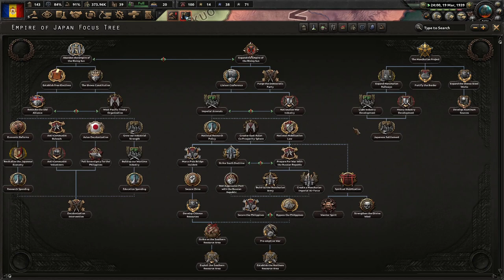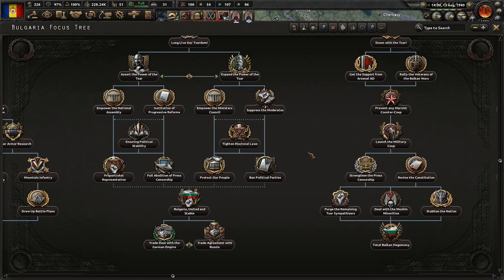Taking Back All Of Our Rightful Lands! (FINALE) Hoi4 Victory of the Dual Monarchy, Romania #2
The Weltkrieg destroyed our armies and forced us to become economically tied to the German Empire. Times are changing, and we must be ready to reassert our dominance against the evil German Empire and the Austro-Hungarian Empire. We fight for our independence and mastery over Bulgaria!